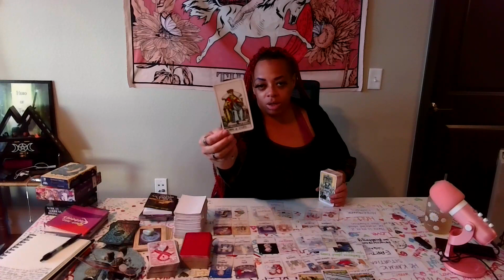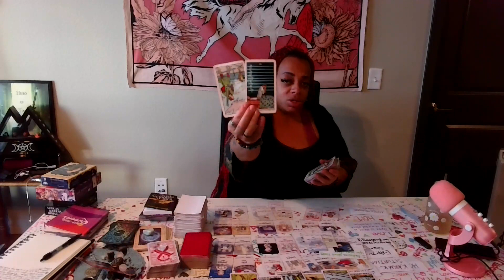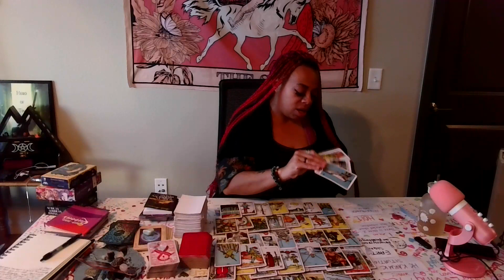♍VIRGO🌟LIGHTEN UP UR MOOD BECAUSE JUSTICE IS ABOUT TO BE SERVED!!! UR SPIRIT TEAM HAS UR BACK!